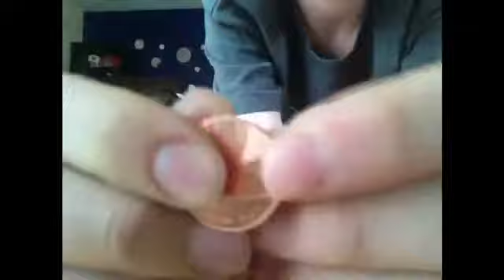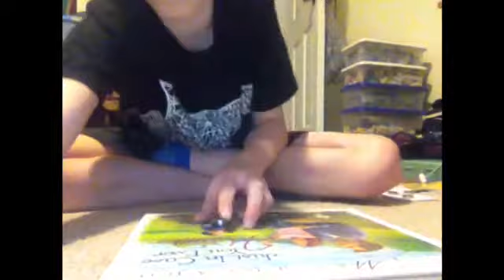Flip edition 2 ( empty cap off cap on cap, battery flip and more